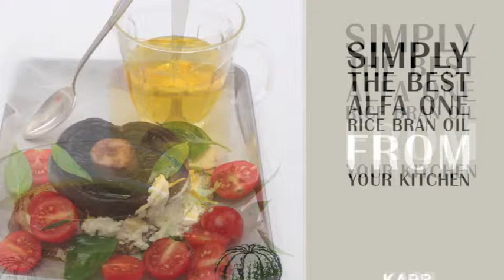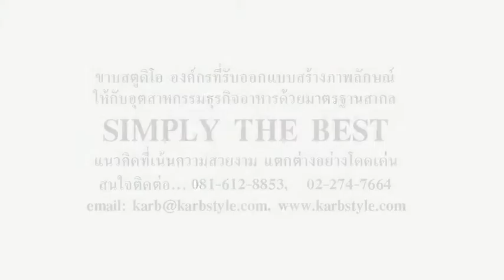FOOD BRANDING_Alfa one 1 by Karb Studio